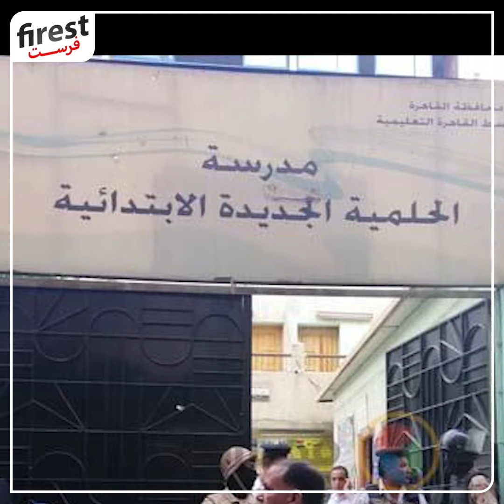في عيد ميلاده الـ84.. حكايات لم تسمعها من قبل عن الزعيم عادل إمام أبرزهم الزهايمر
يحتفل الزعيم عادل إمام اليوم الجمعة 17 مايو بعيد ميلاده الـ84، فهو من مواليد 17 مايو عام 1940، وهو زعيم الفن الذى بدأ مسيرته عندما كان طالبًا والتحق بفرقة التليفزيون المسرحية عام 1962.

وجسد العديد من الأدوار التي تمس الشعب، وتناقش العديد من القضايا المهمة للمجتمع، فعند تجسيد دوره في فيلم "زهايمر" نقاش العديد من الجوانب كالمرض وتأثيره على المصاب، والتعامل مع جشع الأبناء، وفي فيلم "النمر والأنثى" ناقش تأثير المدمن على المحيطين به وعلى نفسه، وفي فيلم "خلي بالك من عقلك" ناقش دور التعامل مع المريض العقلي وذلك خلال تعامله مع الفنانة شيرهان التي كانت تعاني من مرض عقلي.